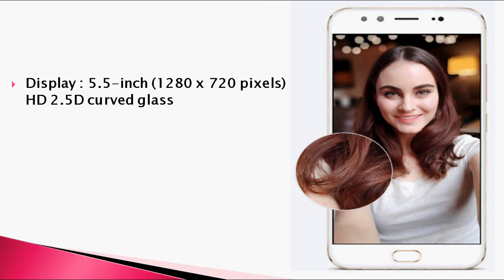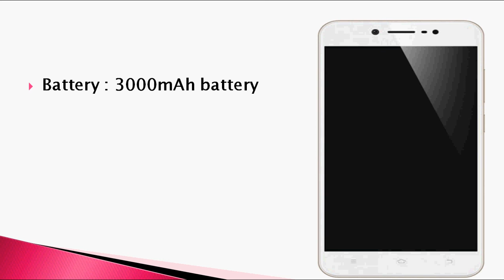Vivo V5 Lite with 16MP Front with Moonlight || Specs. || Release Date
The Vivo V5 Lite, a mid-range selfie-focused smartphone and latest selfie-focused has launched comes in Crown Gold and Rose Gold colors, but no word on the pricing and availability yet.